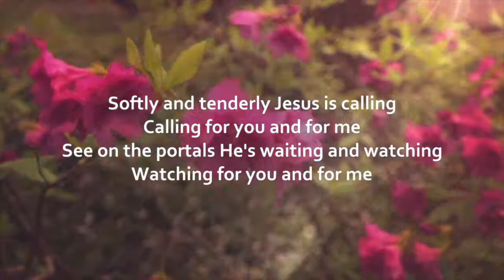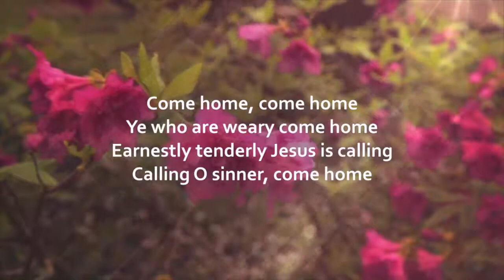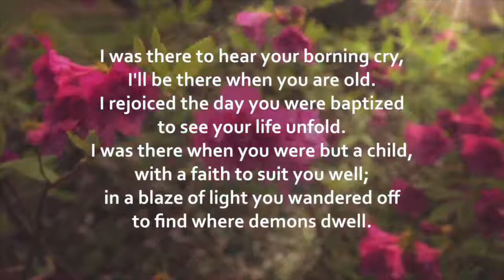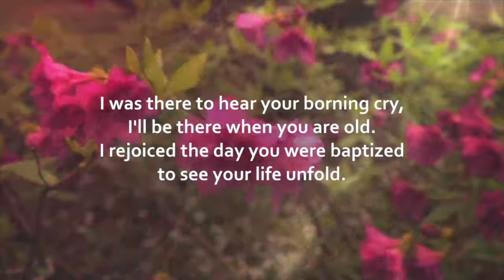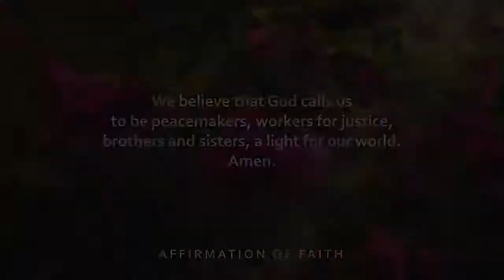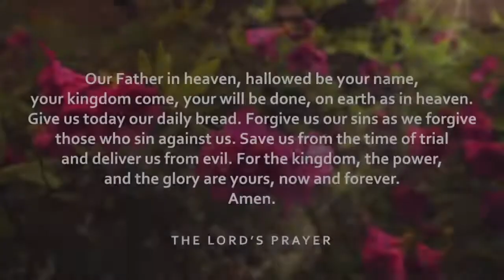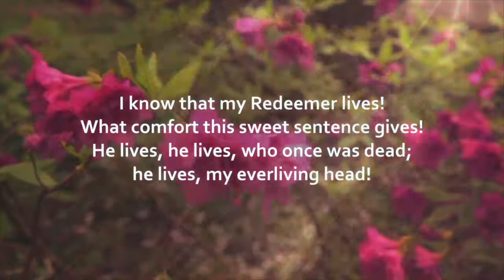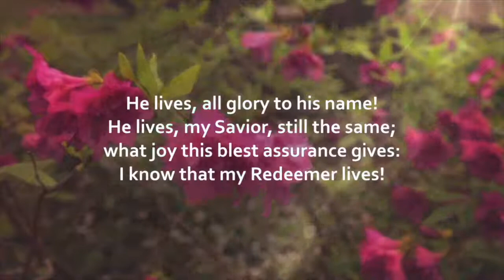Dorothy Kerbs Celebration of Life Service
St. Mark's Lutheran Church by the Narrows